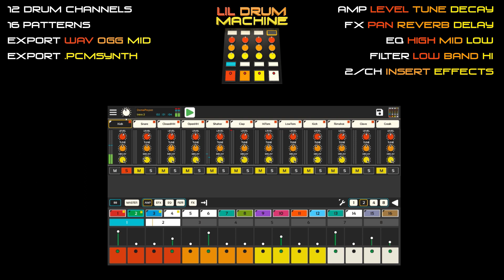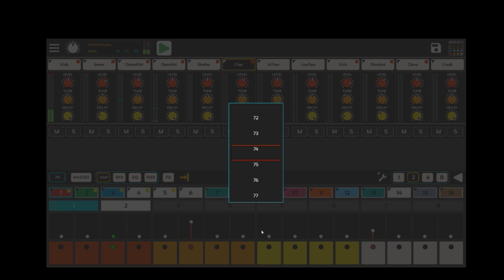Lil Drum Machine - Android App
Warning: This is not a toy but a seriously fun & programmable Classic 16th note step sequencer/drum machine to capture those ideas when that flash of inspiration hits while away from the studio.

Lil Drum Machine DEMO VERSION - Google Play

Lil Drum Machine FULL VERSION - Google Play

Don't let the name fool you, there is nothing Lil about this!  Musicians & Producers will appreciate the clean interface, pattern editing, ability to load multiple .wav files quickly into each channel on one screen, multiple FX options, settings & ease of export into DAWs.

New to drum machines and step sequencing? Check out the friendly, In App Help UI and Quick Start Guide

The Lil Drum Machine is an engaging way to experiment with rhythms in isolation and export beats to wav, ogg, or mid loops.

14 classic & unique drum kits/percussion banks as well as 168 .wav samples get you started sequencing drum beats and mixing & matching sounds.

To our fellow Producers/Musician friends: We hope you enjoy this app and can appreciate what you can do with it on your little android phone or tablet!  The Lil Drum Machine's sole mission is to fill the void when we are outside of our studios and not tweaking on our gear and DAW's. It was not feasible to include "it all" and have "everything" on this platform.  Thanks and have fun capturing those beats while you are on the road!

FEATURES

+ Adjustable U/I scaling
+ Programmable 16th note grid Step Sequencer
+ 12 Channels (Tracks)
+ 12 Fully Customizable FX
+ Add 2 FX per channel
+ Create 16 Unique Patterns w/ 1 2 4 8 measures
+ Tempo Adjust 20bpm to 250bpm
+ 14 Drum Kits (606, 707, 808, 909...)
+ In App Help UI
+ Toggle between Sequencer & Drum Machine

NEW/LOAD/SAVE/EXPORT

+ Create New Project
+ Load Project
+ Load external .wav sample for each channel quickly using one screen
+ Save Project
+ Export .pcmsynth preset for the Caustic App
+ Export (each track as a separate) .wav, .ogg, .mid to your favorite DAW or midi editor
+ Export MIDI as one file containing individual channels for each LDM channel
+ Export/Load into your favorite MIDI editor or DAW
+ Export option to wrap the loop tail or detect full loop silence that contains all release effects tail

CHANNEL SPECS

Master Effects Channel

+ Limiter
+ Volume
+ EQ-HIGH, MIDHIGH Q, MID, BASSMID Q, BASS
+ VU Meter
+ FX Editor

12 Programmable Channels

+ Mute/Solo
+ Amp Level-LEVEL, TUNE, DECAY
+ EFX-PAN, DELAY, REVERB
+ EQ-HIGH, MID, BASS
+ FILTER-Type-None, LowPass, HighPass, BandPass,
+ Filter-CUTOFF, RESO

2 Programmable FX per channel

+ AutoPan: DEPTH, RATE, SMOOTH
+ Bitcrusher: JITTER, RATE, DEPTH, WET
+ Chorus: MODE, DEPTH, DELAY, RATE, WET
+ CombFilter: FREQUENCY, RESONANCE, WET
+ Compressor: SIDECHAIN, RATIO, THRESHOLD, ATTACK, RELEASE
+ Delay: MODE, TIME, FEEDBACK, WET
+ Distortion: PROGRAM, PRE GAIN, POST GAIN, AMOUNT
+ Flanger: MODE, RATE, DEPTH, FEEDBACK, WET
+ Phaser: FEEDBACK, RATE, DEPTH, HIGHFREQ, LOWFREQ
+ MultiFilter: MODE, FREQUENCY, RESONANCE, GAIN
+ Reverb: WIDTH, DAMPING, ROOM, DELAY, WET
+ StaticFlanger: MODE, DELAY, FEEDBACK, WET

Get more Caustic Content Sample Packs to load .wav samples in the Full version

STEP SEQUENCER

+ Classic 16th note step sequencer triggers
+ 16 unique patterns with 1, 2, 4 and 8 measures
+ Sliders to adjust each note velocity
+ Pattern 1/16 & 1/8 Swing
+ Pattern measure follow through each measure during play or manually select measure to edit
+ Customize Pattern Properties with Name, Color, 1,2, 4, 8 Measure, Swing-Type, Amount

PATTERN EDITING

+ Copy All Channels
+ Copy Selected Channel
+ Paste To Selected Channel
+ Double Pattern
+ Clear All Channels
+ Clear Selected Channel
+ Clear Selected Measure
+ Clear Channel Selected Measure